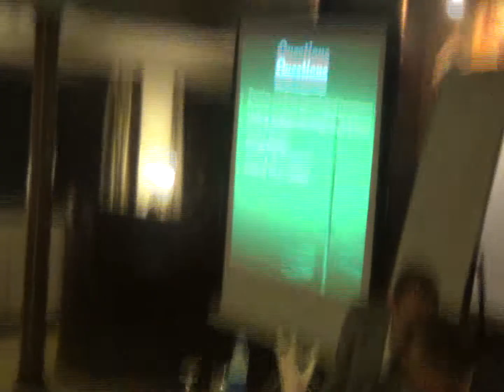ورشة أطباء المخ والاعصاب بسوهاج3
ورشة أطباء المخ والاعصاب بسوهاج
د /علاء صدقى
Update management of stroke